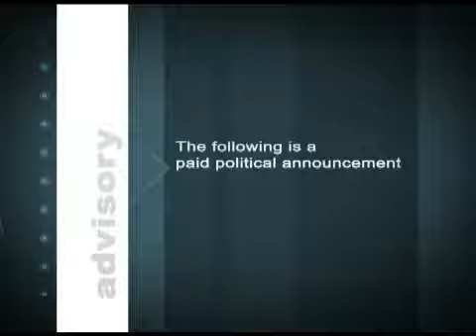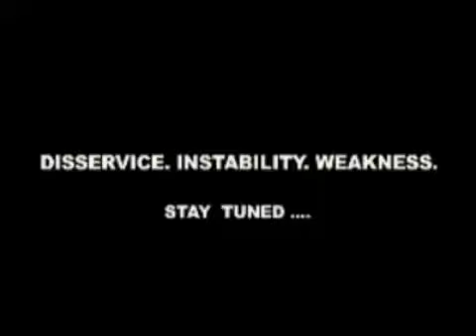Volney says denial of park use is a sign of dictatorship.flv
This video contains a political advertisement. Please allow the entire video to load and we apologise for any inconvenience caused.